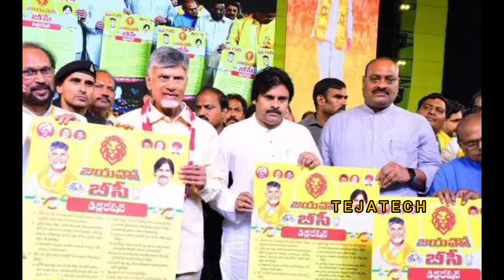కొత్త ప్రభుత్వం నుండి విద్యార్థుల కి GOOD NEWS🥳 2024 || New Scheme Update Today 2024🥳💯